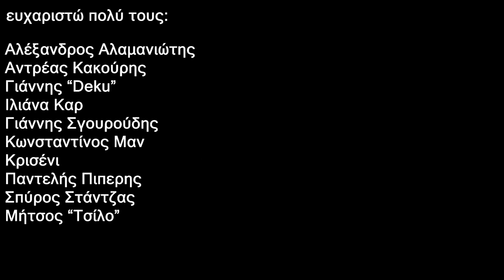CHEAT DAY ή HIGH DAY | Ποιες οι Διαφορές και Τι είναι Καλύτερο!!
ΔΙΑΦΟΡΑ CHEAT DAY με HIGH DAY | Path of Shreds ep.10 | Panagiotis Rafail. Σε αυτό το επεισόδιο path of shreds, σας δείχνω την διαφορά μιας High Day που έχω κάθε 7 μέρες στην διατροφή μου, με τις υπόλοιπες "κανονικές" μέρες της διατροφής μου και σας εξηγώ τις διαφορές, ελπίζω να σας αρέσει | Path of Shreds ep.10 | Panagiotis Rafail

κωδικός έκπτωσης: PRF έχει 2+1 σήμερα 1η Μαίου 2021
H μουσική στην σημερινή προπόνηση: My Endless Winter  Street Lights

κωδικός: panagiotismyp